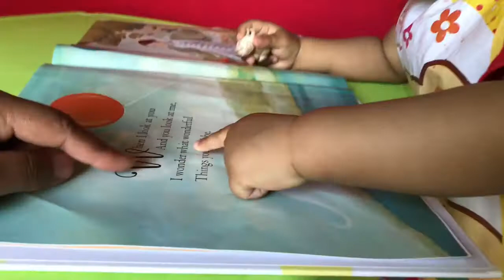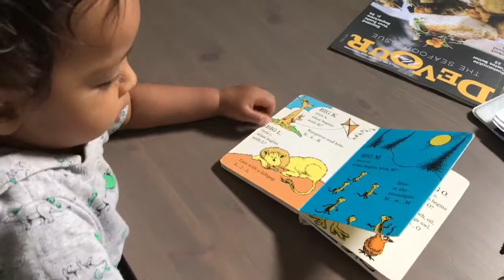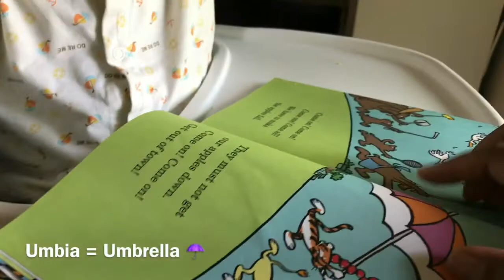Reyansh 12-15 Months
Glimpses of Reyansh’s growth and development in 3 months after his 1st birthday ! He knows much more Han what has been captured in the video :-))